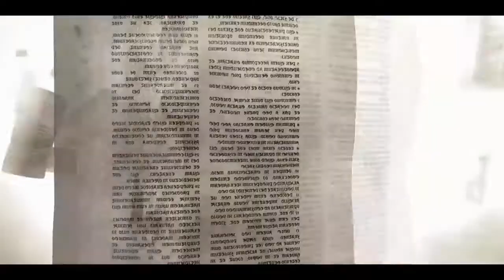The Story of Martin Luther | (Short Animated Clip)